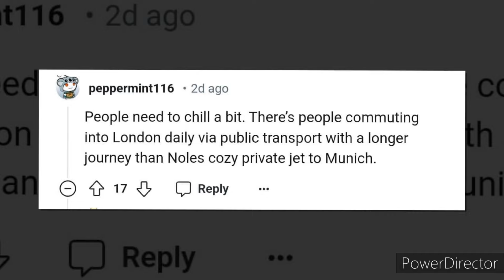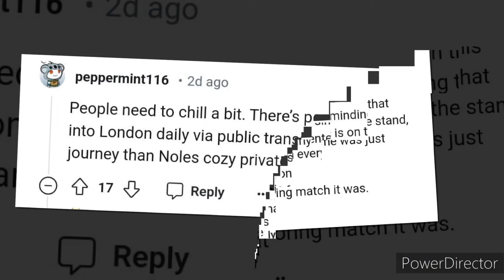Fans React to Novak Djokovic's Quick Trip to Germany During Wimbledon Training 😲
Novak Djokovic's quick trip to Germany to attend Serbia's Euro 2024 match against Denmark has left fans scratching their heads. The tennis superstar was spotted in Munich's Allianz Arena on Tuesday, June 25, despite still being uncertain about his participation in Wimbledon.

Fans on Reddit were confused by Djokovic's appearance, with one user asking "What the hell are you doing there?"

"Wasn't he just practicing in London earlier?" another fan echoed.

"He's doing some side quests before Wimbledon," quipped another.

Another fan joked about Djokovic's possible use of a private jet to make the trip. "Your life really picks up after the first private jet," they said. "And the rest of us drink with paper straws to save the Earth," added another.

But not everyone was joking around. Some fans defended Djokovic "People need to chill a bit. There's people commuting into London daily via public transport with a longer journey than Nole's cozy private jet to Munich," said one fan.

Despite the excitement around Djokovic's appearance, the match itself was a goalless draw, leaving many fans disappointed.